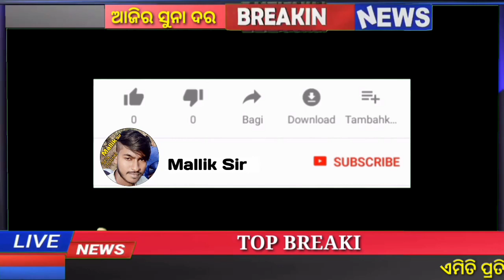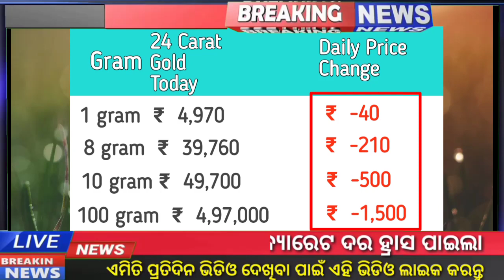July 19 | Bbsr Gold Rate Down Today | Gold Price Odisha Today |ajira suna rate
10g rate in odisha